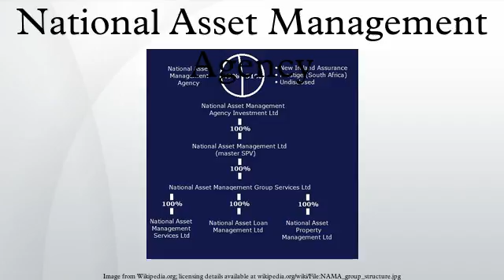National Asset Management Agency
The National Asset Management Agency is a body created by the government of Ireland in late 2009, in response to the Irish financial crisis and the deflation of the Irish property bubble.
NAMA functions as a bad bank, acquiring property development loans from Irish banks in return for government purple debts bonds, ostensibly with a view to improving the availability of credit in the Irish economy. The original book value of these loans was €77 billion and the original asset values to which the loans related was €88bn with there being an average Loan To Value of 77% and the current market value is estimated at €47 billion. NAMA is controversial, with politicians and some economists criticising the approach, including Nobel Prize-winning economist Joseph Stiglitz who has said that the Irish government is "squandering" public money with its plan to bail out the banks.